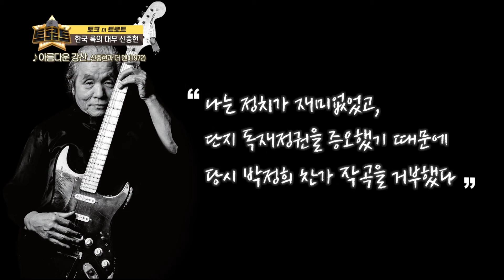한국 록의 대부 신중현/ 더 트로트#토크더트로트